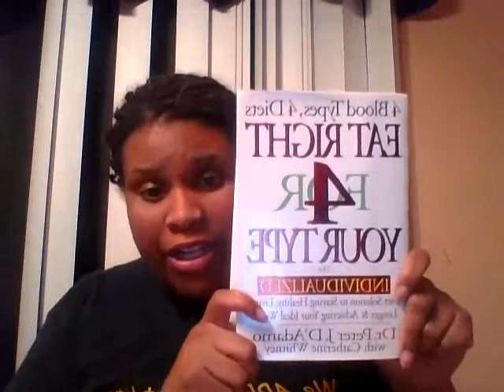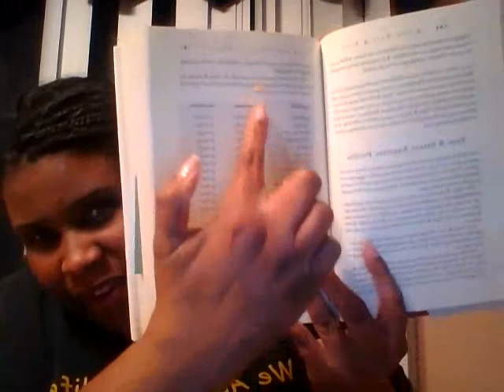Blood Type B Diet/Health Solutions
This is some of the suggestions for the Blood Type O Diet based from the book, The Book: Eat Right For (4) Your Type by Dr. Peter J. D'Adamo.